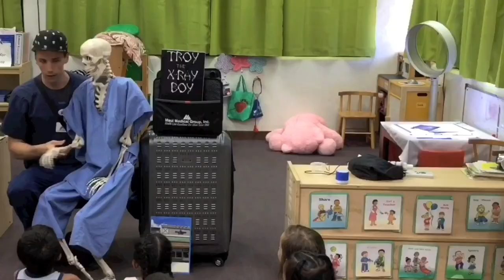X-ray Tech Surprises Preschoolers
Skelereena! She encourages the children to use their imagination, eat healthy foods, & take care of their bodies.

Subtitles available